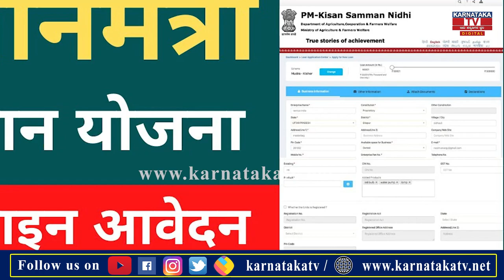ಶೀಘ್ರವೇ ರೈತರ ಖಾತೆಗೆ 12000 ರೂಪಾಯಿ..!|Farmers| Karnataka News